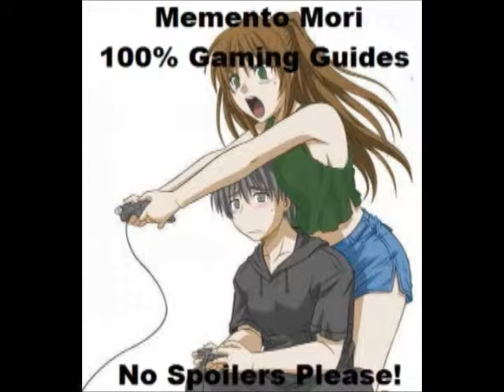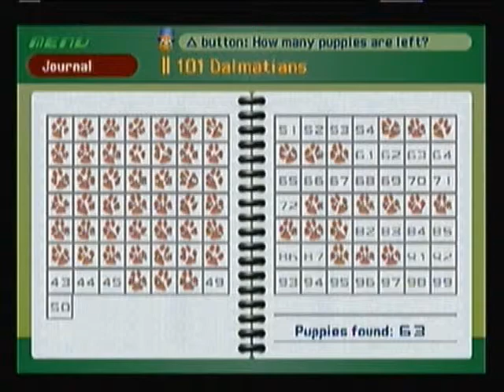Let's Play Kingdom Hearts HD 1.5 ReMix S13P1 - Coliseum Matches and Dalmations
This is part 1, of set 13, for my Let's Play on Kingdom Hearts HD 1.5 ReMix.